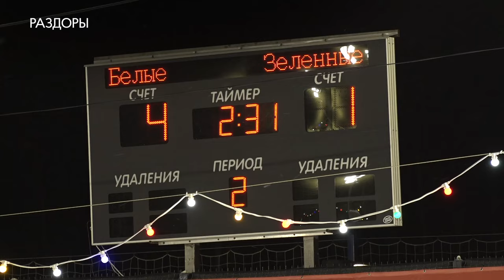В хоккей играют настоящие мужчины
В хоккей играют настоящие мужчины - эту фразу на собственном примере доказали 22 февраля - накануне дня защитника Отечества.   На льду «Армада»  и хоккеисты Голицынского пограничного института.